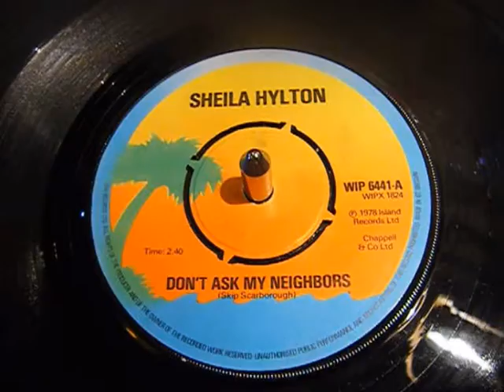Sheila Hylton - Don't Ask My Neighbors - Reggae - 45 rpm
Sweet Reggae version of The Emotions Soul hit.